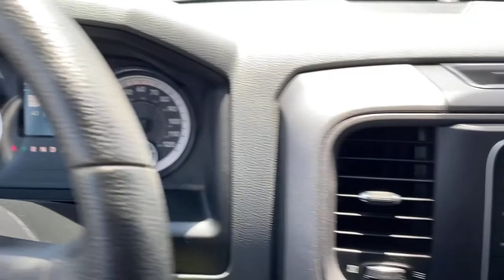2017 Ram 1500 Griffin, Covington, Newnan, Thomaston, Macon, GA U32215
Granite Crystal Metallic Clearcoat Used 2017 Ram 1500 available in Griffin, Georgia at Cronic Chrysler Dodge Jeep Ram. Servicing the Covington, Newnan, Thomaston, Macon, GA area.

GVWR: 6 900 LBS,SIRIUSXM SATELLITE RADIO (subscription required),WHEEL TO WHEEL SIDE STEPS,ENGINE: 5.7L V8 HEMI MDS VVT -inc: Electronically Controlled Throttle Heavy Duty Engine Cooling Next Generation Engine Controller Engine Oil Heat Exchanger Hemi Badge Heavy Duty Transmission Oil Cooler,REMOTE KEYLESS ENTRY W/ALL-SECURE,TRANSMISSION: 8-SPEED AUTOMATIC (8HP70) -inc: 17 Aluminum Spare Wheel,TIRES: P275/60R20 OWL AS,RADIO: UCONNECT 3 W/5 DISPLAY -inc: 5.0 Touchscreen Display Charge Only Remote USB Port Integrated Voice Command w/Bluetooth Overhead Console GPS Antenna Input Temperature & Compass Gauge,POWER BLACK TRAILER TOW MIRRORS -inc: Exterior Mirrors w/Supplemental Signals Exterior Mirrors Courtesy Lamps Trailer Tow Mirrors,POPULAR EQUIPMENT GROUP -inc: Remote Keyless Entry w/All-Secure SIRIUSXM Satellite Radio (subscription required) No Satellite Coverage w/AK/HI/PR/VI For More Info Call ,LED BED LIGHTING,DIESEL GRAY/BLACK CLOTH 40/20/40 BENCH SEAT,MANUFACTURER'S STATEMENT OF ORIGIN,QUICK ORDER PACKAGE 26J EXPRESS -inc: Engine: 5.7L V8 HEMI MDS VVT Transmission: 8-Speed Automatic (8HP70) Fog Lamps GVWR: 6 900 lbs Body Color Front Fascia Body Color Grille Dual Rear Exhaust w/Bright Tips Body Color Rear Bumper w/Step Pads Front & Rear Floor Mats Ram 1500 Express,WHEELS: 20 X 9 ALUMINUM CHROME CLAD -inc: Tires: P275/60R20 OWL AS Full Size Temporary Use Spare Tire,TRAILER TOW MIRRORS & BRAKE GROUP W/EXPRESS -inc: Trailer Brake Control Add Class IV Receiver Hitch Power Black Trailer Tow Mirrors Exterior Mirrors w/Supplemental Signals Exterior Mirrors Courtesy Lamps Trailer Tow Mirrors,ADD SPRAY IN BEDLINER,32 GALLON FUEL TANK,ADD CLASS IV RECEIVER HITCH,TRAILER BRAKE CONTROL,PARKVIEW REAR BACK-UP CAMERA,3.21 REAR AXLE RATIO (STD),ANTI-SPIN DIFFERENTIAL REAR AXLE,GRANITE CRYSTAL METALLIC CLEARCOAT,RAMBOX CARGO MANAGEMENT SYSTEM -inc: 4 Adjustable Cargo Tie-Down Hooks LED Bed Lighting Bed Cargo Divider/Extender,Four Wheel Drive,Power Steering,ABS,4-Wheel Disc Brakes,Brake Assist,Tires - Front All-Season,Tires - Rear All-Season,Conventional Spare Tire,Power Mirror(s),Heated Mirrors,Intermittent Wipers,Variable Speed Intermittent Wipers,Privacy Glass,Power Door Locks,Automatic Headlights,AM/FM Stereo,MP3 Player,Auxiliary Audio Input,Adjustable Steering Wheel,Power Windows,Rear Bench Seat,Cruise Control,A/C,Split Bench Seat,Auxiliary Audio Input,MP3 Player,Auxiliary Audio Input,Power Windows,Power Door Locks,Split Bench Seat,Engine Immobilizer,Traction Control,Stability Control,Traction Control,Front Side Air Bag,Tire Pressure Monitor,Driver Air Bag,Passenger Air Bag,Passenger Air Bag Sensor,Front Head Air Bag,Rear Head Air Bag,Child Safety Locks